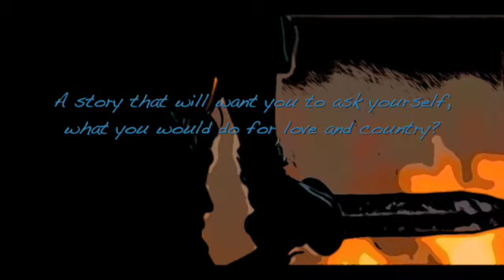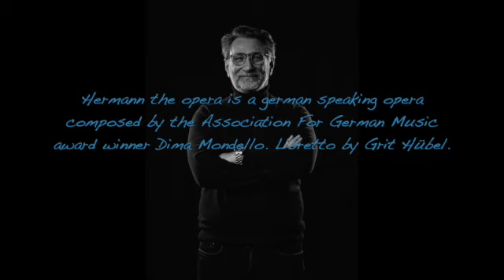Hermann The Opera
Hermann The Opera is a german speaking opera composed by the Association For German Music award winner Dima Mondello. Libretto is by Grit Hübel.